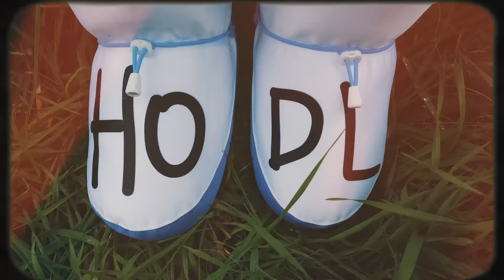Jay Sean - Down (Crypto/Bitcoin/Stock Market Parody Version) Lil Bubble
CPI at 9.1% = folio down 😫

I make cringey crypto & NFT music.. Mostly about losing money.

⭐ 1inch Network
1inch allows you to trade across hundreds of DEXes on multiple networks. 1inch Exchange automatically finds you the best prices and performs the most efficient swapping routes for you. No sign-ups, trade directly from your own wallet:

Handle across all socials: @thecryptobubble

Lyrics:

Baby, I am down, down, down, down, down
Down, down
Money printer dry, no pumps allowed
Down, down

I used to have a fat porfolio
until Jerome
said money printer going brr no more

we let it climb
and we didn't take profits on the way
inflation too high so we
gotta watch these bags bleed away

No baby, don't worry
Don't put this on me
They told me up only
Then it all just started falling down
Told you I'm sorry
Can I borrow some money?

Cos baby, I am down, down, down, down, down
Down, down
Down, down
Folio is gone, market's a ghost town

I wanna sell the bottom now, it's true
I'm promising you
I'm gonna sell the top next time we moon

just a matter of time until
we can fly with the pumps back in play
So come on and buy with me

All music recreated. No pieces of the original master recordings used.

NFT song, NFT music, Crypto song.